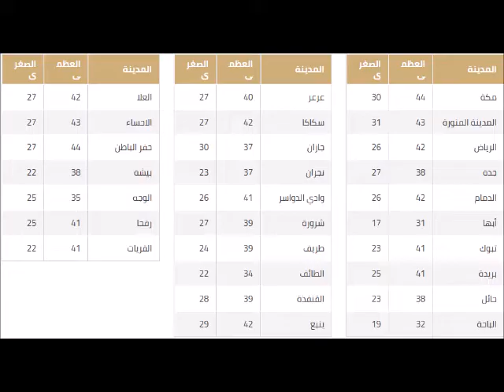اخبار الطقس درجات الحرارة اليوم الخميس 19-9-2019 في السعودية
اخبار الطقس اليوم في السعودية الخميس 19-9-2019 | درجات الحرارة اليوم الخميس 19 سبتمبر 2019
اخبار الطقس اليوم الخميس 19/9/2019 في السعودية | توقعات هيئة الأرصاد الجوية اليوم
اخبار الطقس اليوم في السعودية الخميس 19 سبتمبر 2019
اخبار الطقس اليوم في السعودية | درجات الحرارة في السعودية | توقعات هيئة الأرصاد الجوية في السعودية | اخبار الطقس اليوم في السعودية